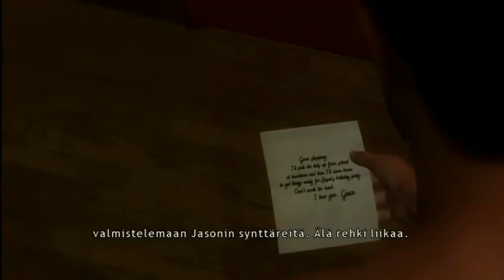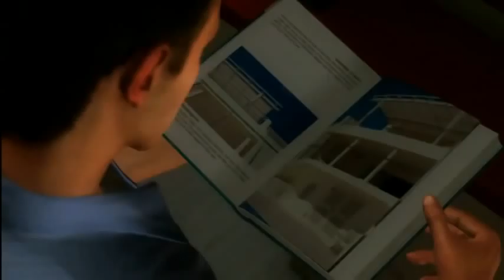Heavy Rain first 9 minutes